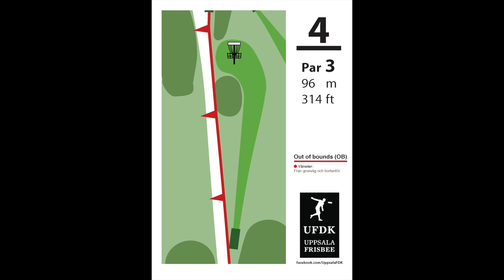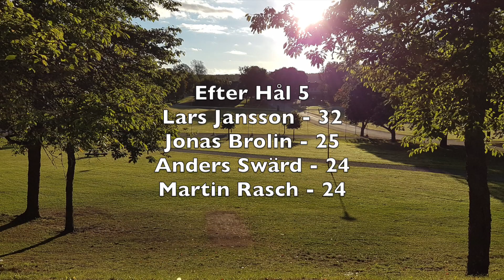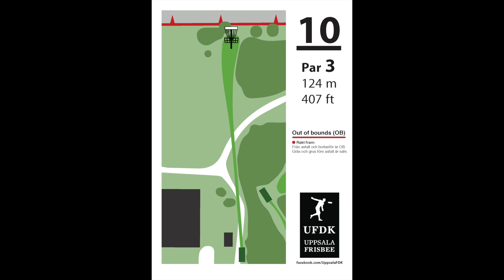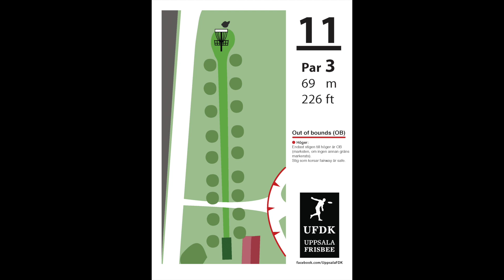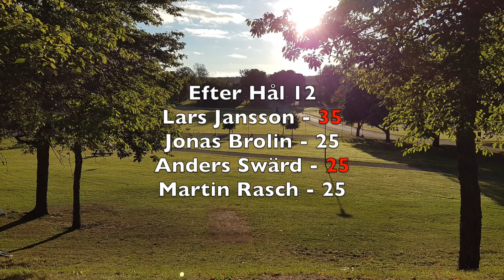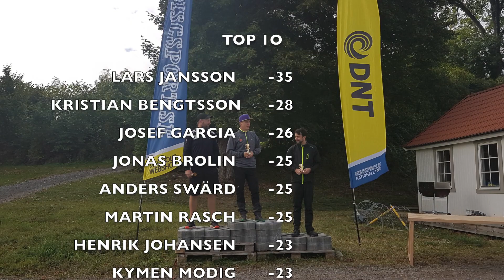Final DNT Uppsala 2016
Swedish National Tour #4 Uppsala.
Players:
Lars Jansson - Team Discmania // Team Upper Park Designs
Jonas Brolin - Team Prodiscus
Anders Swärd - Team Discmania
Martin Rasch - Team Kastaplast